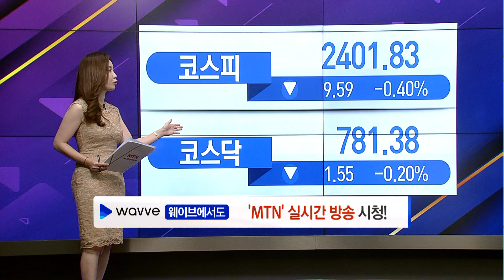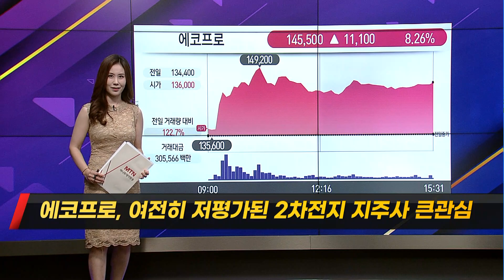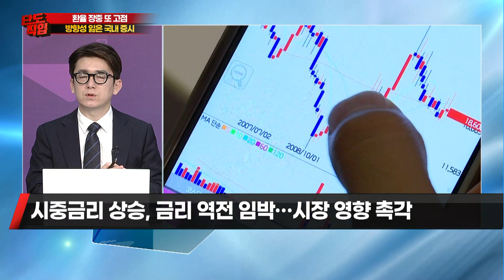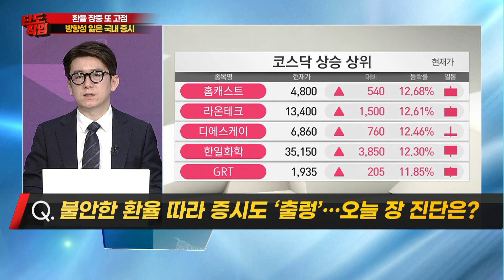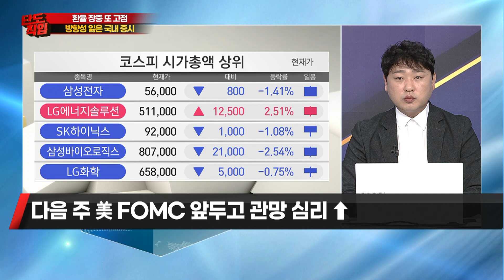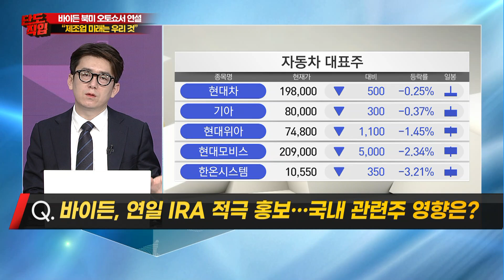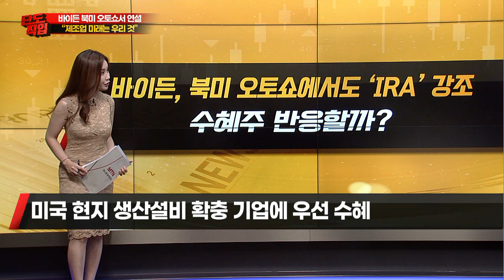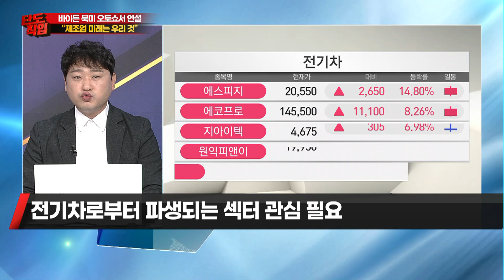[이.알.뉴] 불안한 환율 따라 증시도 '출렁'…오늘 장 진단은? / 머니투데이방송 (증시, 증권)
09/15 단도직입